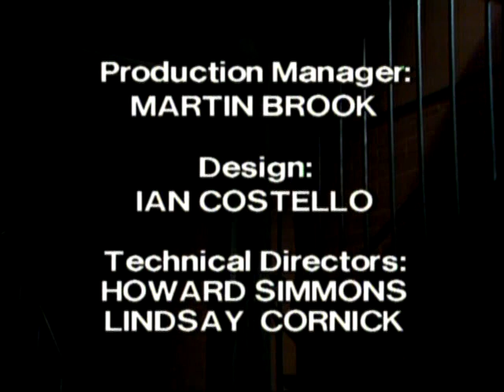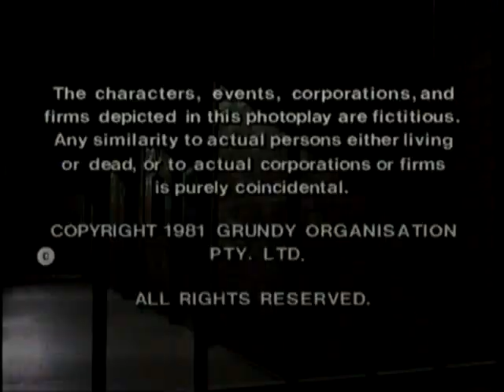Prisoner: Cell Block H - Episode 212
"Prisoner: Cell Block H" "Episode 212" "Ep212" "Ep0212" "Complete Episode" "Complete Episodes" "Full Episode" "Full Episodes" "1981" "Bea Smith" "Val Lehman" "Judy Bryant" "Betty Bobbitt" "Lizzie Birdsworth" "Sheila Florance" "Doreen Anderson" "Doreen Burns" "Vera Bennett" "Fiona Spence" "Ceilia Stewart" "Home and Away" "Home & Away" "Gerard Maguire" "Jim Fletcher" "Fletch the Letch" "Erica Davidson" "Patsy King" "Elspeth Ballantyne" "Meg Morris" "Meg Jackson" "Colleen Powell" "Po-Face" "Judith McGrath" "Terry Harrison" "Brian Hannan" "111 Hits" "ITV" "Dangerous Women" "Bad Girls" "Oz" "Orange is the New Black" "Australia" "Australian" "Aussie" "Down Under" "Season 3" "Season 03" "Season 003" "Soap Powder" "Prank" "Prank Gone Wrong" "Prison Drama" "Jail" "Gaol" "TV Show" "TV Series" "Television Show" "Crime Show"